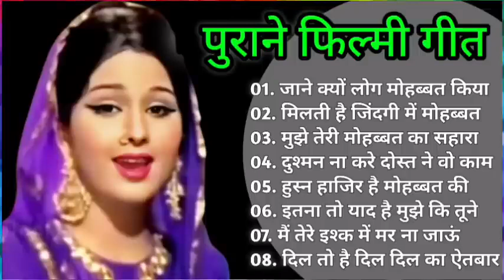Lata mangeshkar & Mahendra Kapoor Song | महेन्द्र कपूर के हिट गीत | Old is Gold | हिंदी सदाबहार गीत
1. सौ साल पहले मुझे
2. जो वादा किया वो
3. फूल तुम्हें भेजा है
4. आजा तेरी याद आई
5. तुझसे नाराज नहींLata mangeshkar & Mohammad Rafi Song | old is Gold | हिंदी सदाबहार गीत, Lata mangeshkar & Mohammad Rafi Song | old is Gold | हिंदी सदाबहार गीत

1. सौ साल पहले मुझे
2. जो वादा किया वो
3. फूल तुम्हें भेजा है
4. आजा तेरी याद आई
5. तुझसे नाराज नहीं